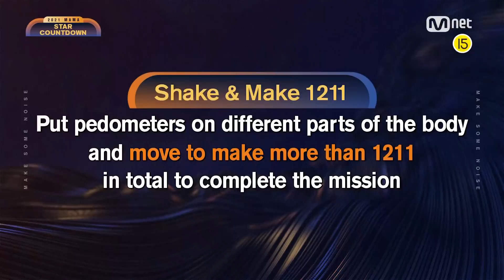[2021MAMA] STAR COUNTDOWN D-12 by TO1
'Are we all having fun... right?'
TO1 will prove "Limitless Challenges" with squeezing the energy

'우리 즐기고 있는 거 맞지..?'
TO1이 풀 에너지(?)로 증명해낸 "Limitless Challenges"

MAKE SOME NOISE, 2021MAMA
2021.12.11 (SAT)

2021 MAMA를 더 완벽히 즐기는 방법! 유튜브 Mnet K-POP의 '2021 MAMA' 멤버십 등급에 MAMA의 스페셜 콘텐츠들이 공개됩니다.
*2021 MAMA 본 시상식과는 별개의 스페셜 콘텐츠 서비스입니다.
*한국 거주자는 유튜브 멤버십에 가입하셔도 시청이 제한됩니다. 티빙을 이용해주시기 바랍니다.

How to fully enjoy 2021 MAMA! Find out MAMA's special content open to '2021 MAMA' membership tier on the Mnet K-POP YouTube channel.
*The special content is a separate service from the 2021 MAMA awards ceremony.
*Residents of South Korea can only access via TVING.

2021 MAMAをより完璧に楽しむ方法！
YouTube Mnet K-POPの'2021 MAMA'メンバーシップ等級にMAMAのスペシャルコンテンツが公開されます。
*2021 MAMAの授賞式とは別物のスペシャルコンテンツサービスです。
*韓国居住者はTVINGでのみご利用いただけます。